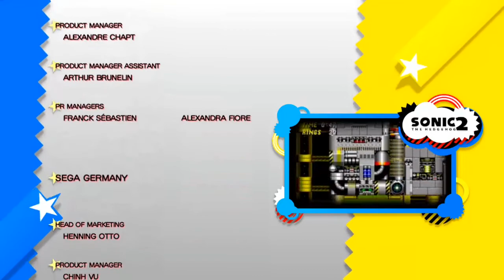Sonic Generations Das wars mit dir Eggman mal 2